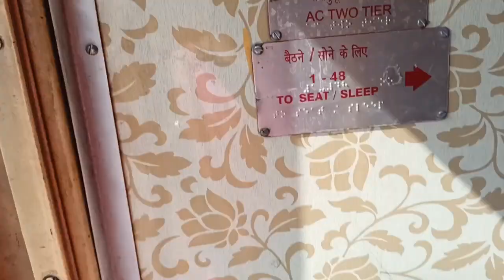Chhat puja k bad ki bhir & Jadu ko bahut thand lagi fir bhi ac m Jana h।।vijeta ankita । 4 Nov 2022